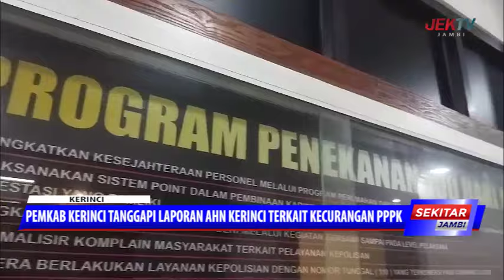PEMKAB KERINCI TANGGAPI LAPORAN AHN KERINCI TERKAIT KECURANGAN PPPK